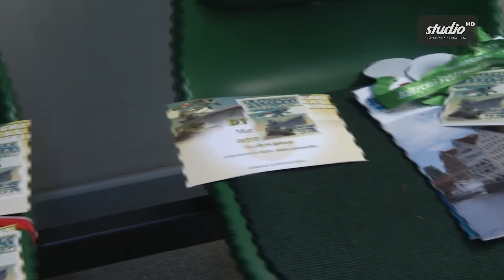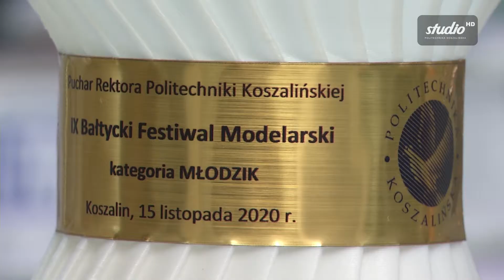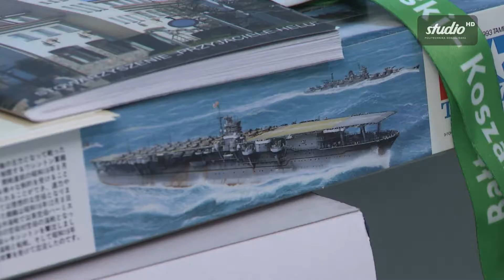Ostatni etap IX Bałtyckiego Festiwalu Modelarskiego (Politechnika Koszalińska)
Konkurs odbył się 14-15 listopada 2020 w formule online. Wzięło w nim udział ponad 200 osób, również z zagranicy. – Obecnie przygotowujemy do wysyłki nagrody i wyróżnienia dla uczestników konkursu – wyjaśnia Wojciech Sokołowski, organizator i sędzia główny, a na co dzień kierownik Laboratorium Informatycznego Wydziału Elektroniki i Informatyki. – Dzięki uprzejmości uczelni, która jest współorganizatorem konkursu, przygotowujemy do wysyłki osiemdziesiąt przesyłek dla nagrodzonych i wyróżnionych uczestników.

Zawodnicy, którzy zajęli miejsca od pierwszego do trzeciego otrzymają dyplomy i medale. Zwycięzcy z każdej kategorii, którzy zajęli pierwsze miejsce, otrzymają dodatkowo nagrody rzeczowe, natomiast osoby wyróżnione – dyplomy. Wszyscy uczestnicy dostaną pamiątkowe naklejki IX Bałtyckiego Festiwalu Modelarskiego.

Rektor Politechniki Koszalińskiej, dr hab. Danuta Zawadzka, prof. PK., przyznała w tym roku specjalne nagrody. Pucharami Rektora PK wyróżniono po jednej pracy w kategoriach: młodzik, junior i senior. X Bałtycki Konkurs Modelarski zaplanowany jest na maj 2021 r. Obecność uczelni w tym wydarzeniu jest m. in. efektem realizacji program „Politechnika Koszalińska – z historią”.